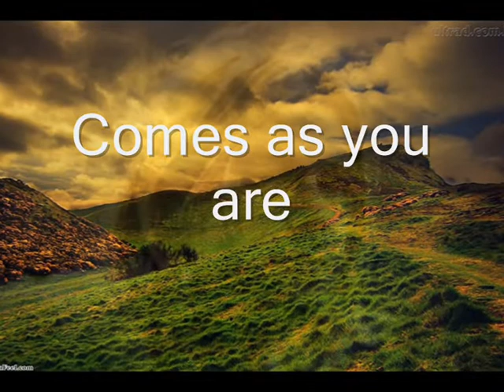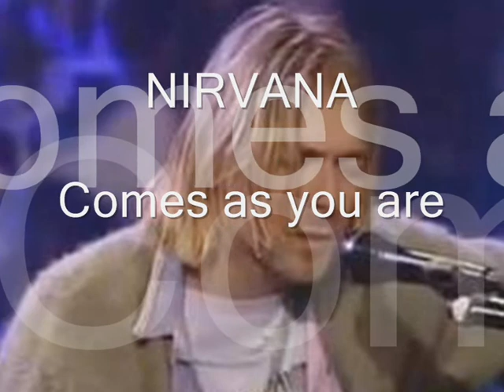Nirvana - Comes as you are